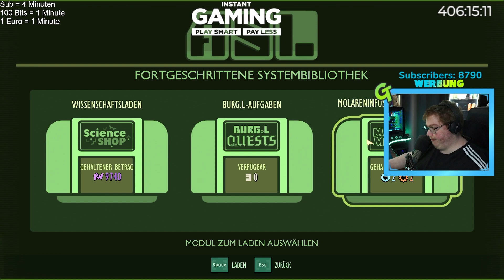Ich BIN komplett OP! | Grounded Deutsch Folge 33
Herzlich Willkommen! Ich bin komplett OP! Viel Spaß

★ Musik ★